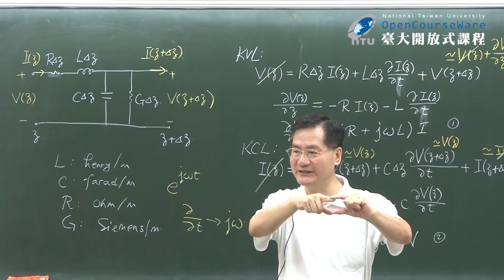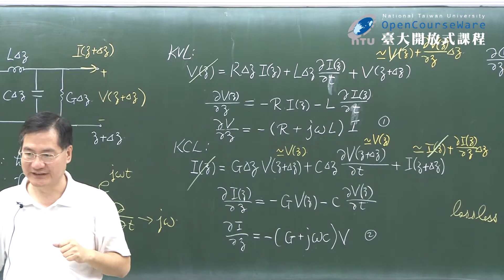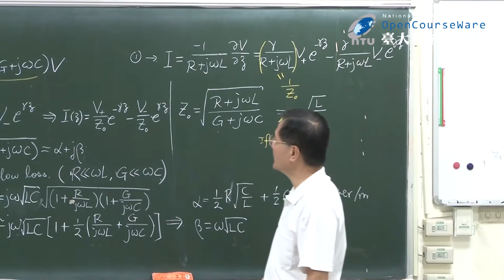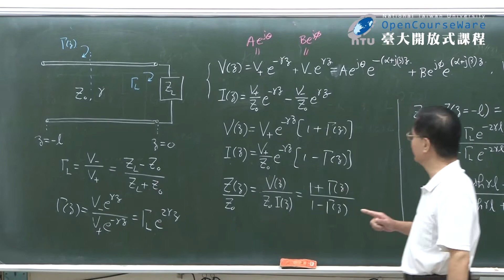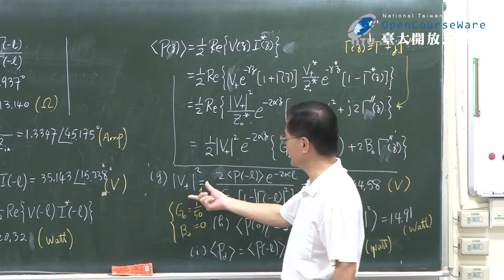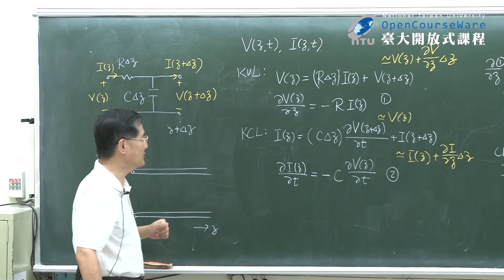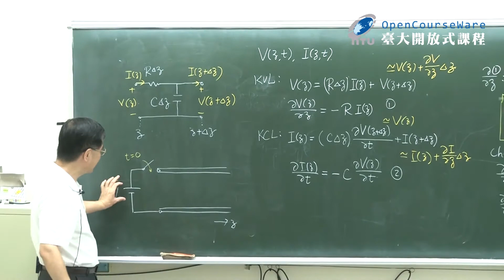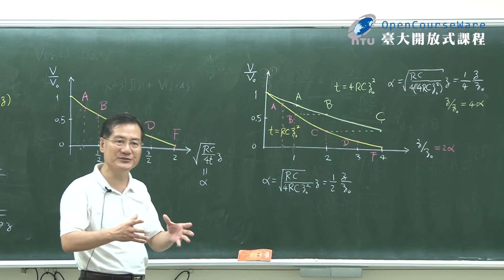電磁波.6 Lossy Line and Diffusion Equation (Electromagnetism EP6)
臺大電機工程系 江簡富教授
本課程以系統漸進的方式解說基本電磁波現象及原理，為認識廣泛的電磁應用及系統議題形塑基礎。

Professor Jean-fu Kiang, Department of Electrical Engineering, NTU
This course explains the phenomenon and basic principles of electromagnetism in a progressive and systematic manner to form the foundation for understanding a broad range of electromagnetism applications and issues.